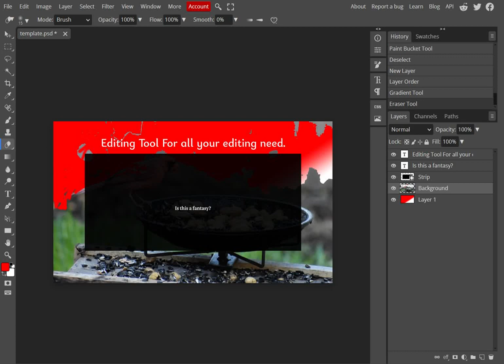Photopea Editing Tutorial Behind the Scene | Part 12